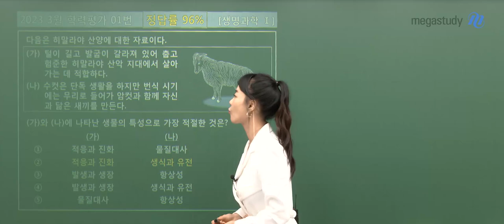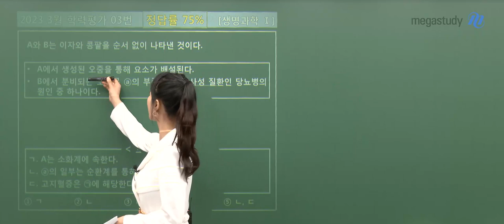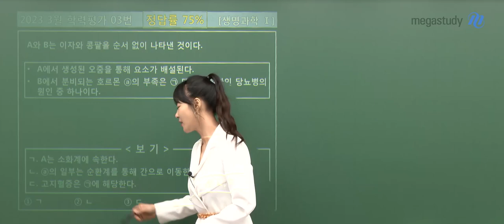[메가스터디] 생명과학 박지향쌤 - 2024학년도 고3 3월 학평 생명과학 해설강의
과학 박지향 선생님의 2024학년도 고3 3월 학평 생명과학 해설강의 영상입니다.

- 박지향 선생님을 더 알고 싶다면?